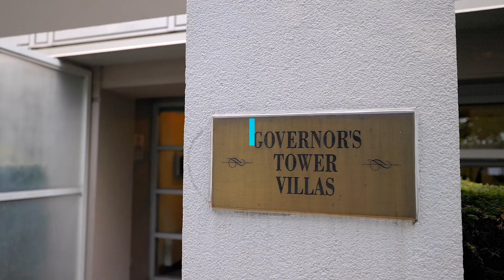907 - 1328 Homer Street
🛏️ 2 Bed + Den
🛁 2 Bath
📏 1,123 sq.ft
🏷️ $1,388,000

Enjoy stunning unobstructed views of False Creek!

This 2 bed+den/solarium is entirely renovated with every detail meticulously considered. The spacious open living and dining area flow seamlessly together, perfect for entertaining! Cook in your bright gourmet kitchen with Fulgor Milano appliances, Sub-Zero fridge, beautiful quartz countertop and waterfall, and plenty of pantry storage. Large primary bedroom with ample closet space and gorgeous ensuite with double sinks and a curbless shower. Bathrooms feature LED medicine cabinets, smart bidets with heated seats and automatic flush, and heated towel racks. Den/solarium is perfect for a home office or reading nook.

Remarkable building amenities including 24H concierge, pool, exercise room & more!